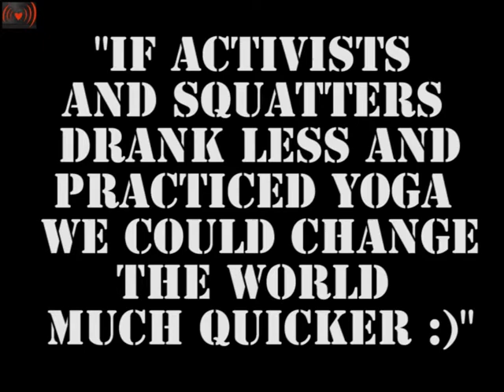Yoga Power.Brandweerkazerne Gekraakt part 4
Monika Stepak has lived and worked in ot301 since 1999.For several years she has been active as a radio Dj and regulary organize art events.Additionally she is a Meiso Shiatsu therapist and student of Oki do Yoga.
Since 2000 she has been artistic leader of power vs power project, and since 2004 of Cirkus World Wild Foundation and organizes art /movement workshops here in ot301. In her work , Monika places the emphasis on an integration of art/life and health.